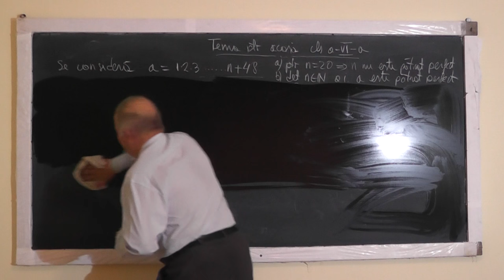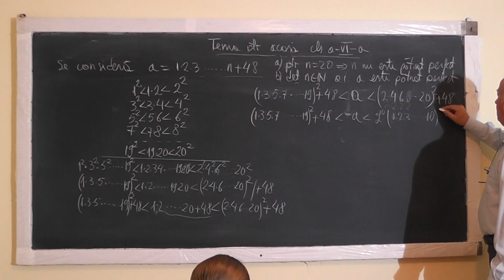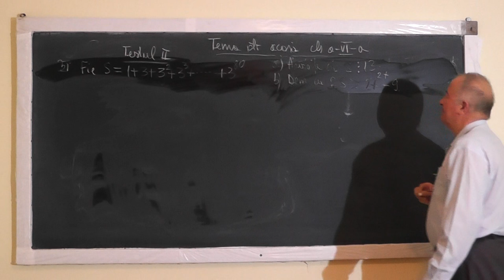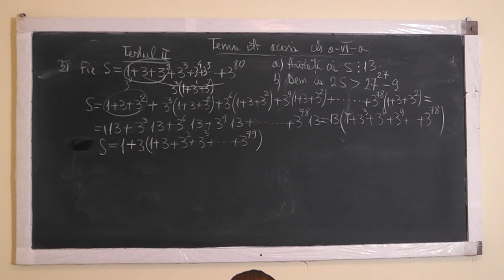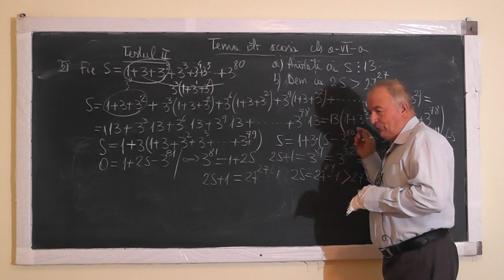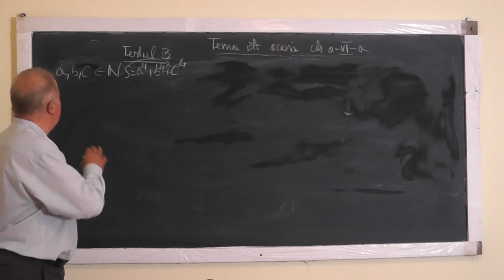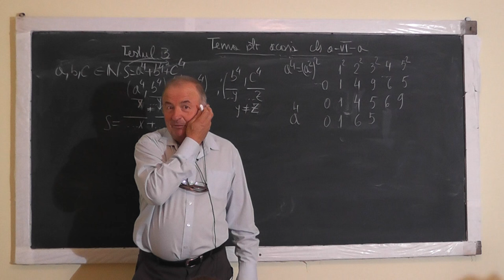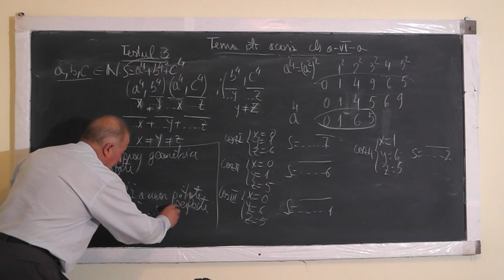Lectia 1093 Patrate perfecte Ultima cifra a unui patrat perfect Suma progresie aritmetica - Clasa 6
Aceste lectii sunt sustinute de voi si daca va sunt utile, as aprecia un Like, Share, Comment - In aceasta lectie de matematica pe care o puteti vedea in direct si pe ne ocupam de tema pentru acasa la clasa a VI-a. Din cuprins: Patrate perfecte, Ultima cifra a unui patrat perfect, Ultima cifra a patratului, patratului perfect, Suma unei progresii geometrice, Divizibilitate, Inegalitati.